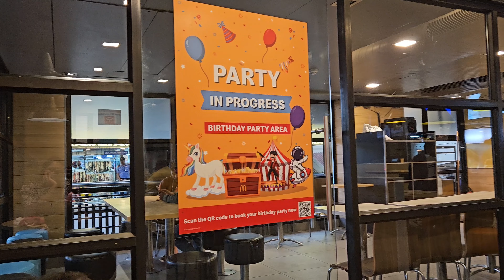V136: Husband ne zabardasti vlog karwaya || Mood off karke Macd n Dmart le gaye 😞